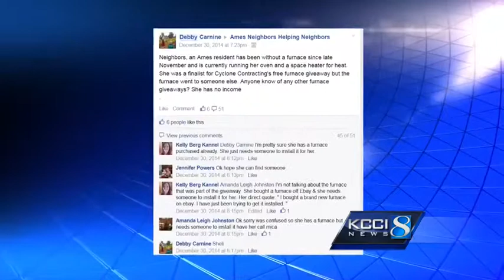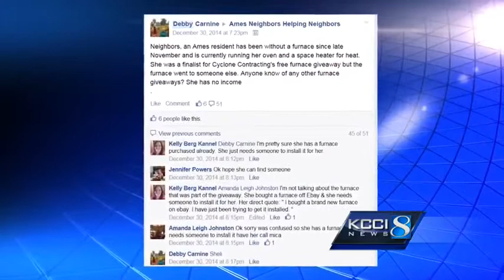A woman down on her luck call man her angel